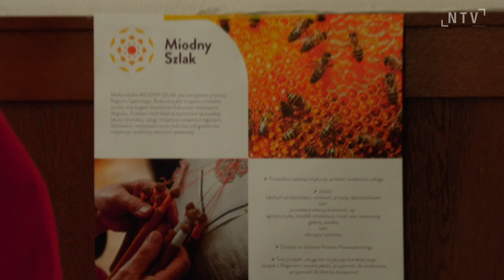Powstała marka lokalna Miodny Szlak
26 października w Miasteczku Galicyjskim spotkali się samorządowcy, przedsiębiorcy oraz przedstawiciele instytucji oraz organizacji pozarządowych partnerujący marce lokalnej Miodny Szlak. Konferencja to efekt 2,5 letnich prac zespołu Fundacji Po Zdrowie nad wypracowaniem marki, jej koncepcją i promocją. Szczegóły w materiale filmowym.